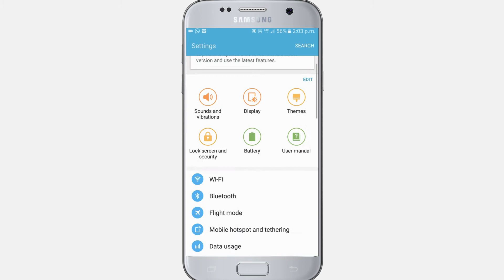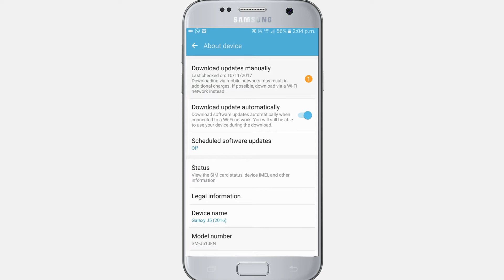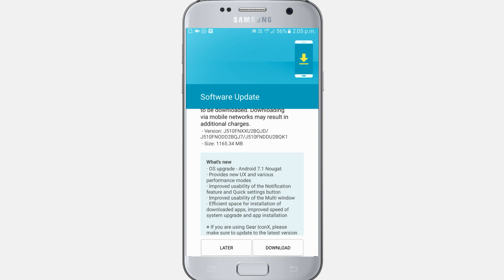Samsung Phone Android 7 0 Nougat update!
Sammobile reports that Samsung users in India have started receiving the update over-the-air. Those users who haven't received the OTA can check Settings  About Device  Software Update. Considering that the company has started the roll out the update from Wednesday, we can expect it to reach all Samsung users in a few days. According to the report, the latest Samsung update bumps the Android security patch of the handset to August, which still looks kind of dated considering the November patch is out now. The report also adds that the Samsung receive a few software features that were first seen on the Samsung